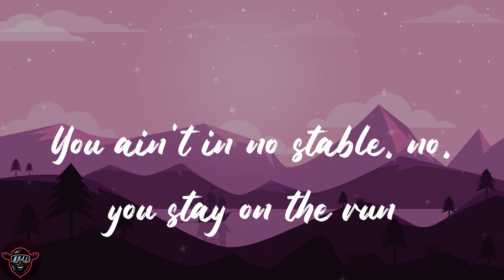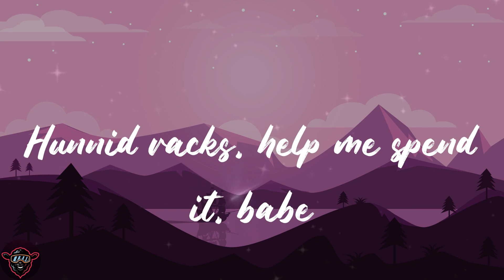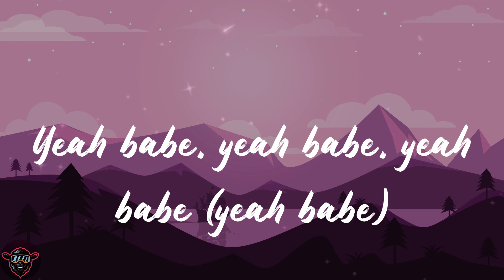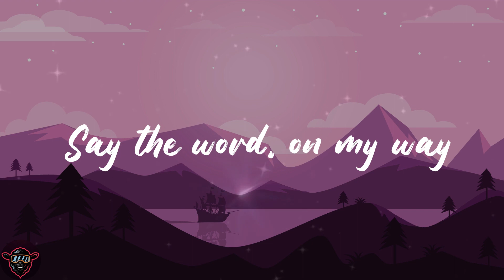Justin Bieber - Yummy (Lyrics)